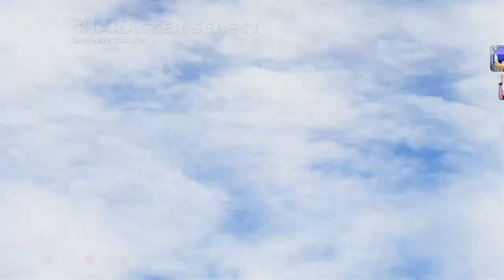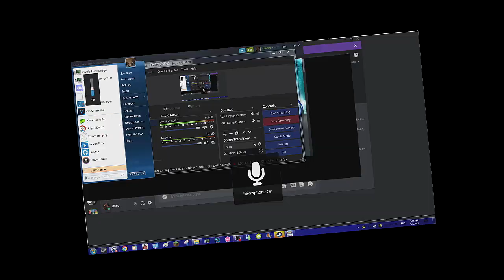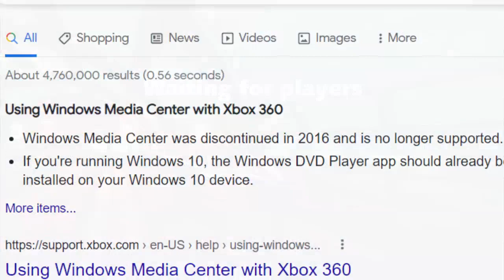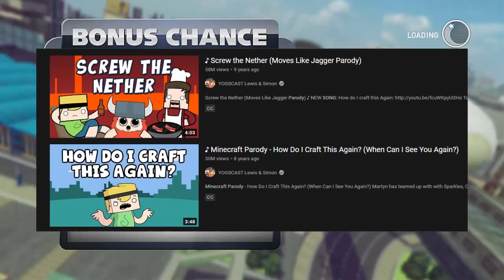Sonic and Josh Otusanya Racing Transformed - Part 1 of 2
We play sonic racing

Credits:
Edited by: StupidGamer and SpyYoshi
Thumbnail by: Quentendo

People in video: SpyYoshi, Quentendo, upidGamer